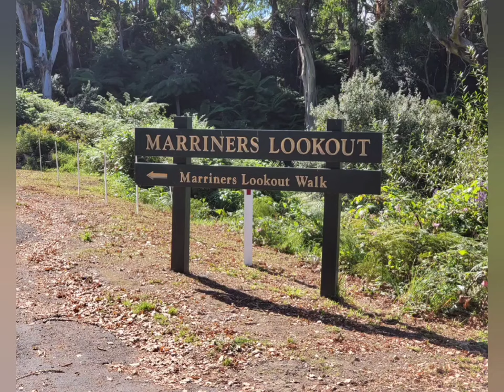Jeff St John - Teach Me How to Fly (1970) - Apollo Bay Marriners Lookout - 26/3/2022